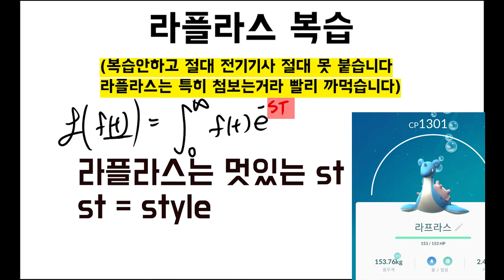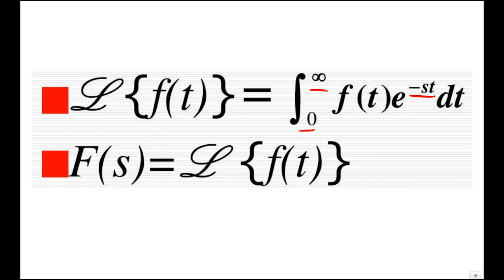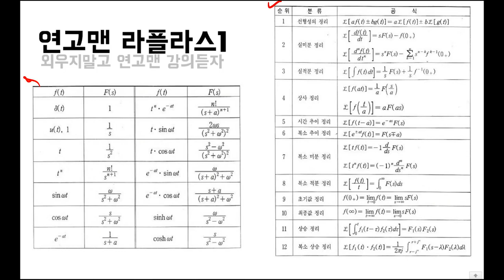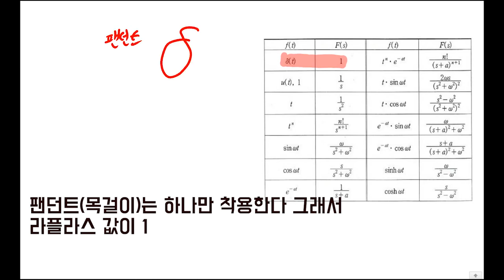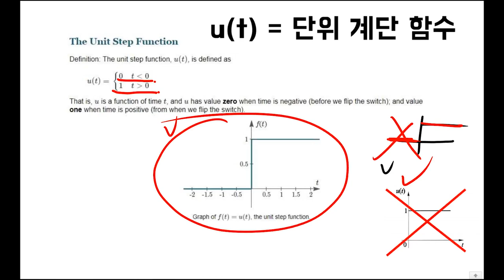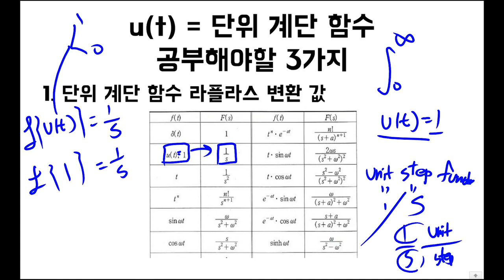라플라스 변환 |재밌는 전기기사 라플라스 (전기산업기사, 편입기초수학)|꼼수 및 문제풀이 2강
강의가 길어져서 나눠서 올리겠습니다 3강은 내일 올리겠습니다

책을 쓰고 있는 친구랑 종종 콜라보해서
 수학개념이 짙은 강의는 따로 올리겠습니다.